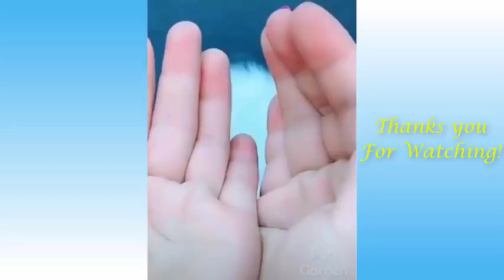Funny and Cute Cat's Life 👯😺 Cats and Owners are the best friends Videos